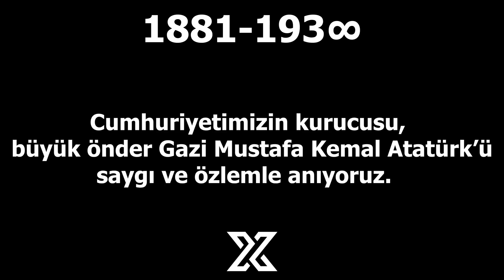ASLANM4SHADOW MİDDE REYNA ŞEKLİ ŞEMALİ I VALORANT EN İYİ VE EN KOMİK ANLAR #532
En uygun ve güvenilir Valorant Point satışı için, aşağıdaki linkten siteye kayıt olup indirimleri takip edebilirsiniz !